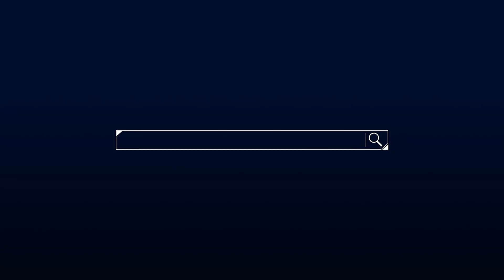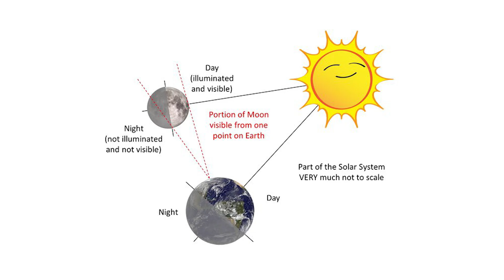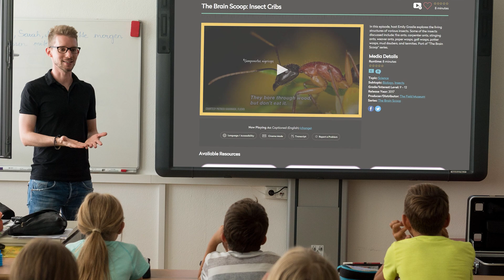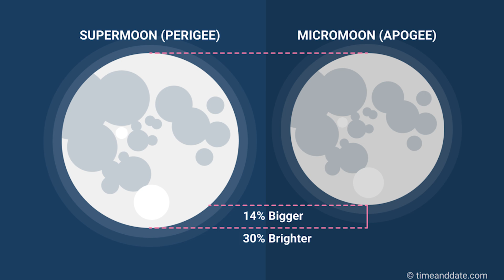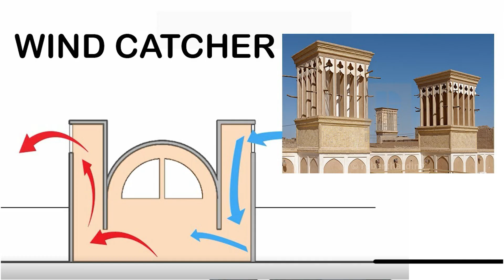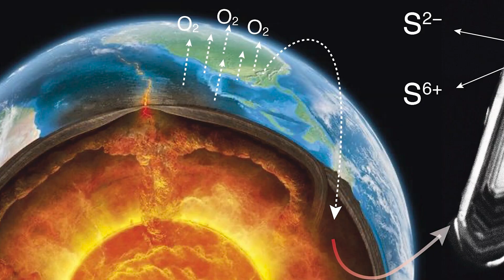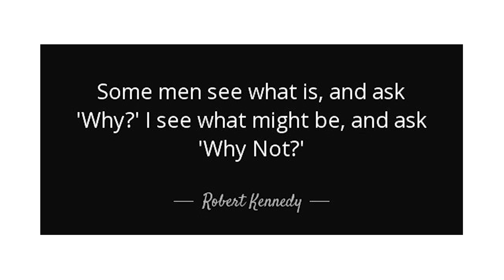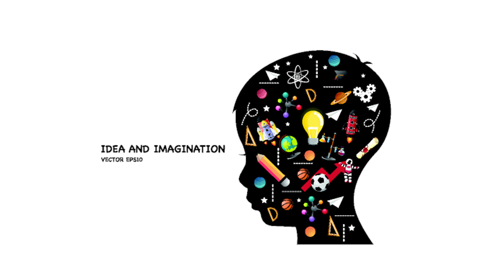كيف ننمّي الفضول والذكاء والإبداع لدى الأطفال والطلبة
مع تطور التعليم، تحت تأثير أدوات الحاسوب (التعليم أونلاين والذكاء الاصطناعي) وتنامي الوعي بضرورة تحضير الطلبة لعالم الغد (مهن ووظائف كثيرة تختفي وأخرى تظهر كل عام)، يبحث خبراء التربية عن أفضل الطرق لتنمية الذكاء والإبداع لدى الأطفال والطلبة، ومن خلال ذلك رفع مستوى التعلم لديهم. ولقد تبيّن للجميع أن أهم خصلة يجب تنميتها لدى النشء لتطوير كل ذلك هي خاصية الفضول.
في هذه الحلقة أعرض 7 استراتيجيات لتنمية الفضول و5 طرق لتنمية الذكاء والإبداع لدى الأطفال والطلبة مما يرفع قدراتهم التربوية ومهاراتهم المختلفة، مما يسهّل عليهم الولوج في عالم الغد بمهنه الجديدة وأساليب العيش فيه غير المألوفة.
شاهدوا.

الفصول
00:00 المقدمة
00:33 طرح الاسئلة، الاستراتيجية الأولى لتنمية الفضول
04:26 قراءة القصص، الاستراتيجية الثانية لتنمية الفضول
06:48 التفكير بصوت عال، الاستراتيجية الثالثة لتنمية الفضول
07:32 التنويع، الاستراتيجية الرابعة لتنمية الفضول
07:57 الربط بالاحداث الجارية، الاستراتيجية الخامسة لتنمية الفضول
09:17 نقل الطلبة إلى العصور الماضية، الاستراتيجية السادسة لتنمية الفضول
09:48 الربط بمجالات أخرى، الاستراتيجية السابعة لتنمية الفضول
10:37 طرح مسائل لمشاكل حقيقية، الطريقة الأولى لتنمية الذكاء والإبداع
11:57 استخدام الألغاز، الطريقة الثانية لتنمية الذكاء والإبداع
13:05 سؤال "لماذا؟"، الطريقة الثالثة لتنمية الذكاء والإبداع
14:53 تطوير الخيال، الطريقة الرابعة لتنمية الذكاء والإبداع
15:33 تكليف الطلبة بمهام معينة، الطريقة الخامسة لتنمية الذكاء والإبداع
16:58 الخاتمة